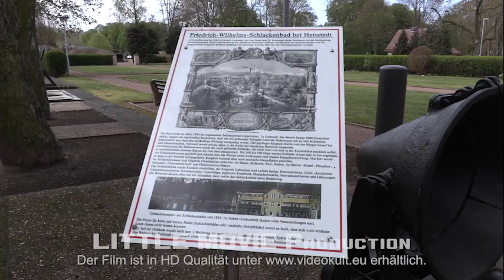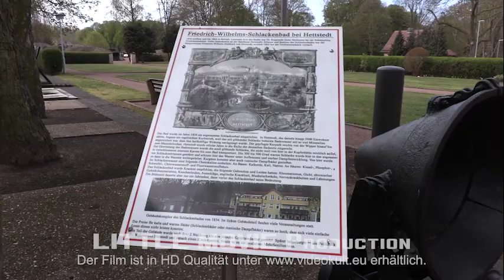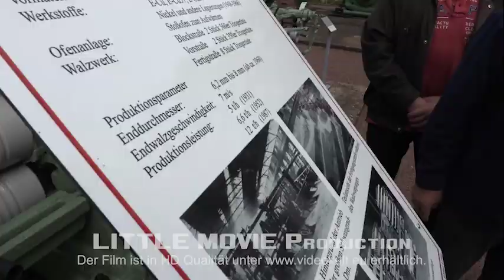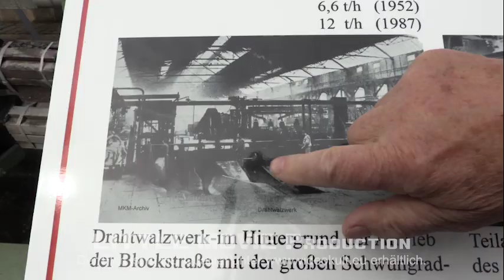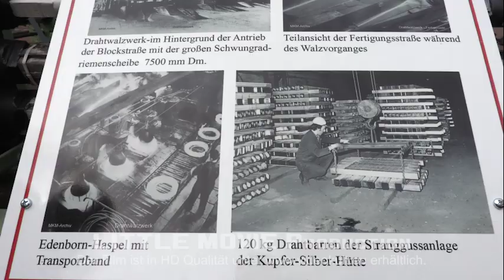Neue Informationstafel im Mansfeld Museum